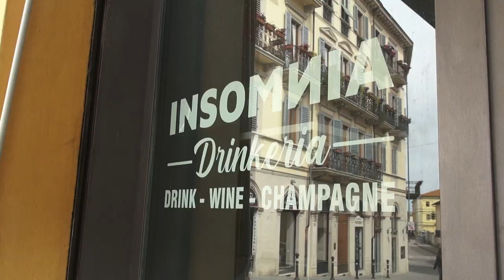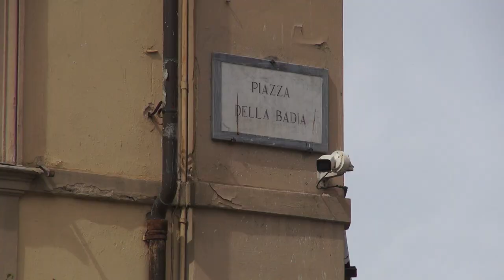Aggressione in piazza della Badia, barista ferito per difendere un cliente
Ha deciso di incontrarci in piazza della Libertà il barista che nel fine settimana è stato aggredito nel tentativo di difendere un suo cliente, per chiedere così un intervento da parte delle istituzioni.